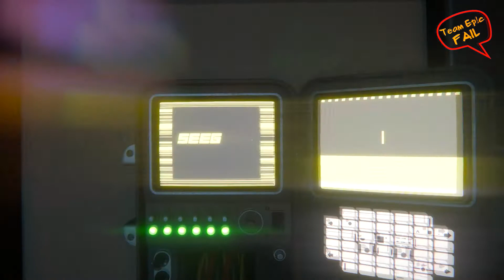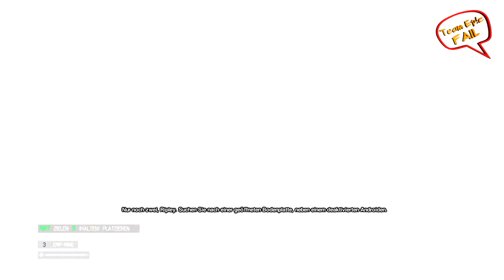Let's Play Alien Isolation #30 [German][FULLHD] - Ein ehrenhaftes Opfer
Survival/Stealth Horror Games aus dem Hause Sega

---Ihr wollt das Spiel haben?---
Hier könnt ihr es kaufen: